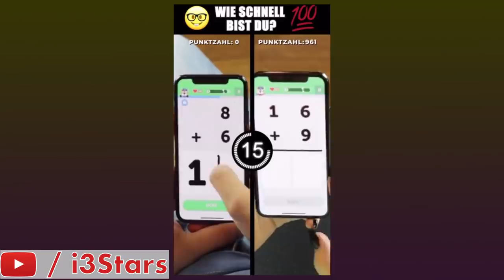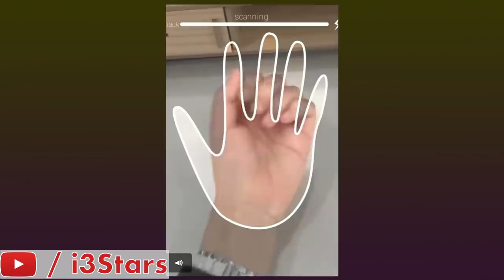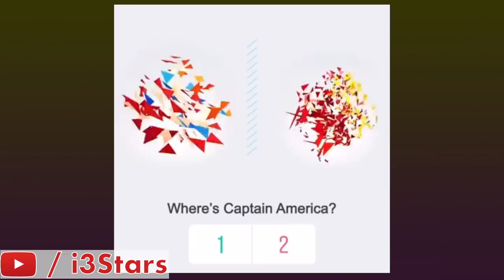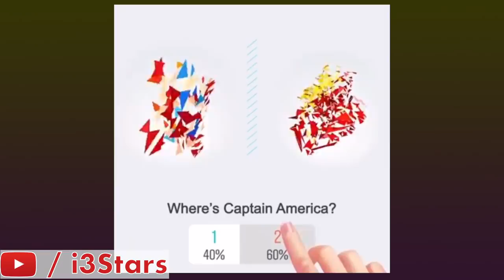This has to STOP - Awful Mobile Game Ads